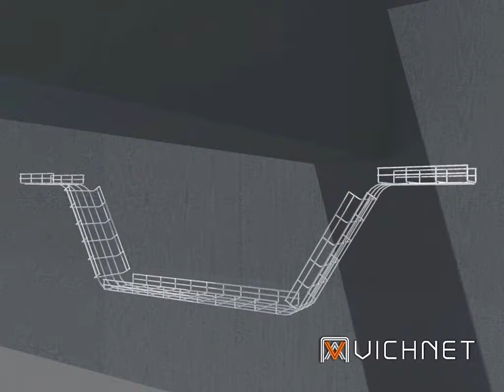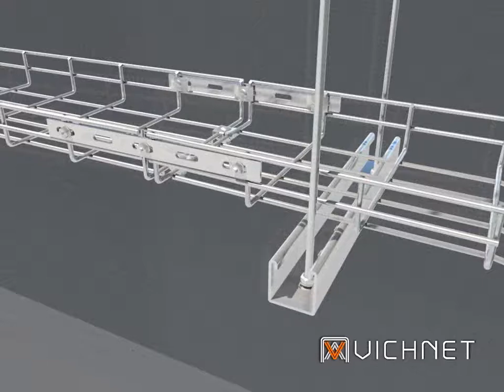Vichnet cable tray /cable basket tray/ wire mesh cable tray/cable ladder install method